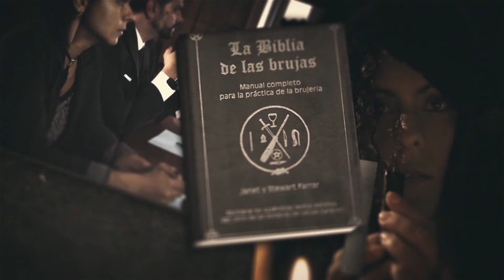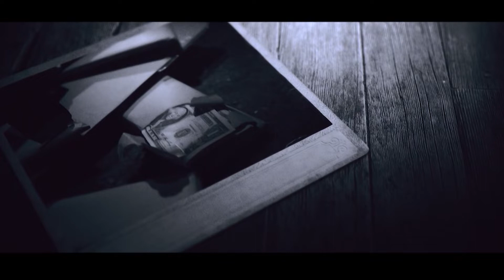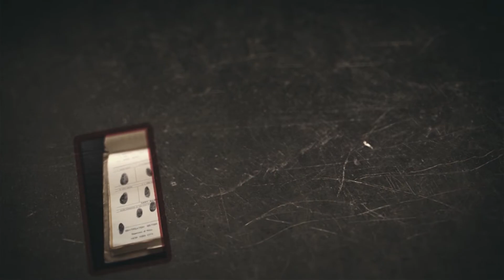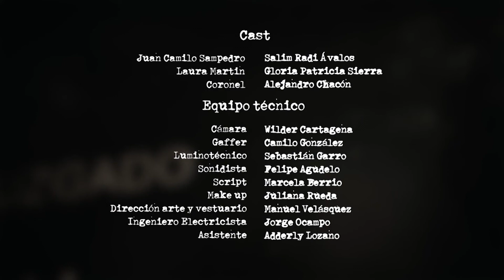El Crimen No Paga, Capítulo 23: Especial Casos 2 - Teleantioquia